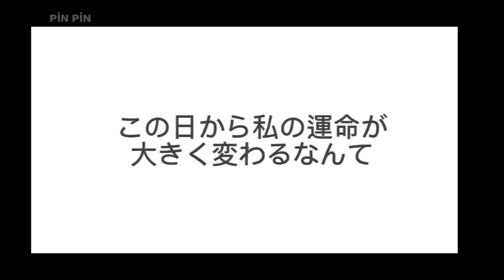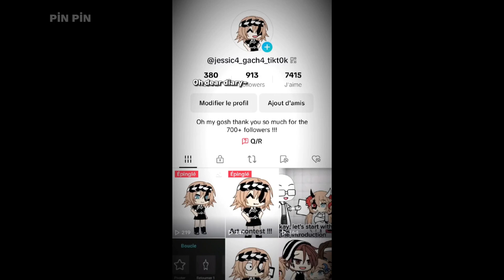💋 GachaLife TikTok Compilation 🌈4